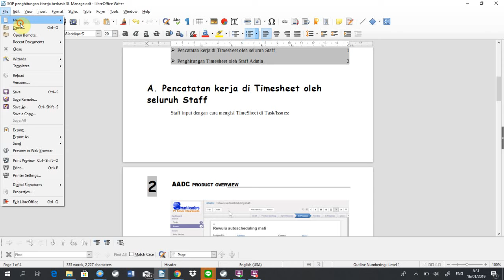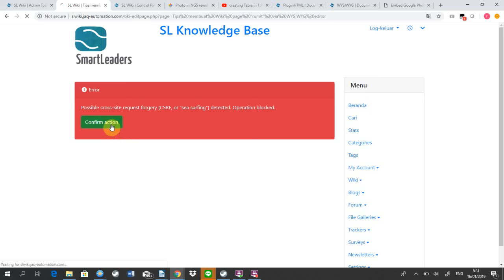Creating complicated Tiki wiki page p2 Edit Tables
Creating complicated wiki page in Tiki Wiki via WYSIWYG Indonesian  part 2 Editing Tables and Image